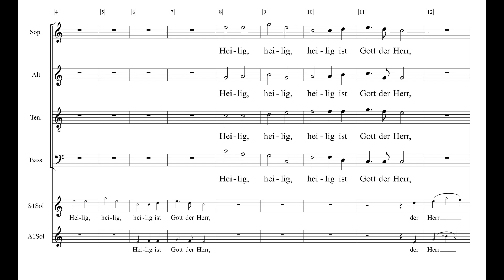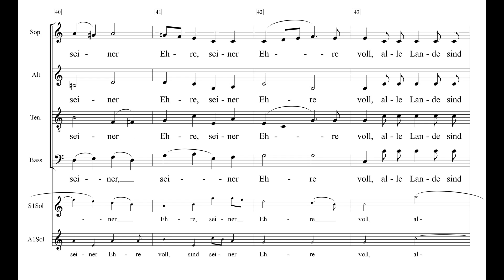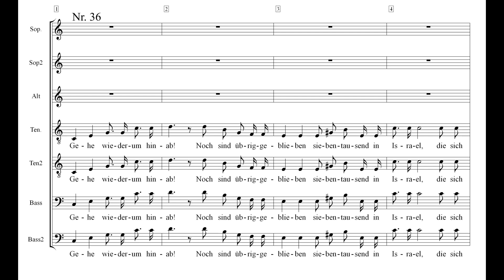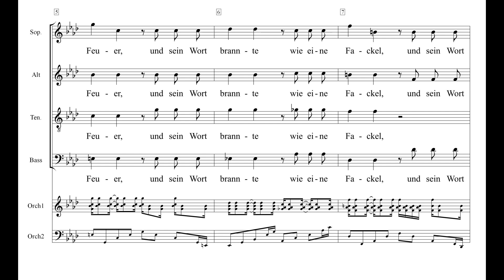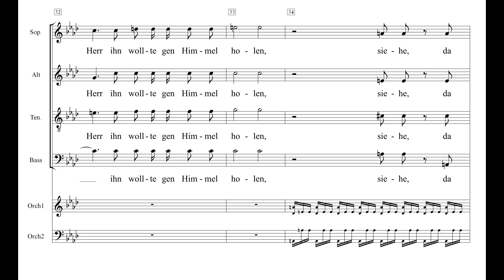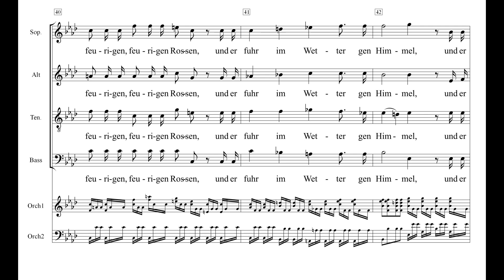Elias 2025 Mendelssohn-Bartholdy Nr. 35 + 36 + 38 Heilig, heilig Einstudierung Sopran 1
Wenn ein "Stop" zu sehen ist, wird empfohlen, die Wiedergabe zu unterbrechen und erst fortzusetzen, wenn in der Chorpartitur die genannte Stelle gefunden ist.